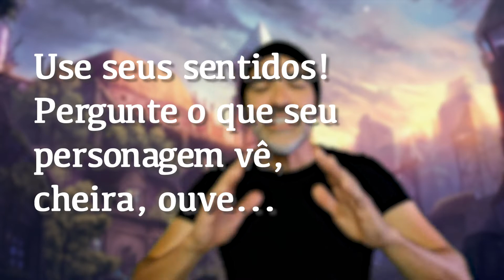APRENDA A JOGAR RPG NA PRÁTICA | Bons hábitos pro novo jogador de RPG de mesa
Jogar rpg pela primeira vez pode assustar! Aquele monte de dados, livros e fichas cheia de números e nomes estranhos... personagens, classes, etc. Ser um novato em rpg de mesa pode ser frustrante!

Regras, histórias, personagens, dados malucos... é muita coisa pra aprender de uma vez só, por mais que a curiosidade esteja acesa.

Pra facilitar a sua vida como iniciante no hobby, esse mini vídeo tem dicas concretas e ao ponto para que você não só curta o jogo como faça até as pessoas mais experientes na mesa apreciarem sua presença! Ou seja, aprender RPG na prática e isto independente do tipo de personagem que você tiver criado para o jogo de rpg.

🐲 No Barraco do Ladob você encontra um grupo de veteranos do RPG que continuam a se aventurar por todas as edições e mundos de D&D e outros sistemas. Quer ver como um jogo "old school" funciona? Então curta nossos vídeos e aventuras.

▶️E aqui o local das nossas lives na Tuítschi, onde podem perguntar o que quiser, ao vivo Segundas e Quartas de tardezinha. Temos jogos ao vivo também a cada aproximadamente duas semanas (usualmente nos fins-de-semana).

rpg de mesa
dungeons and dragons
aventura rpg
como jogar